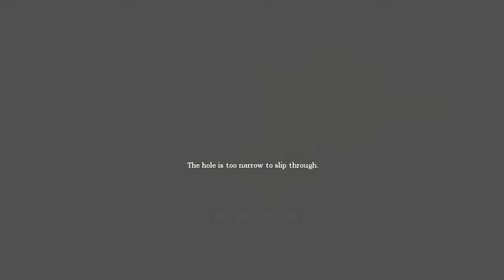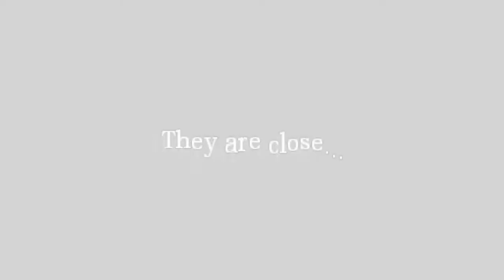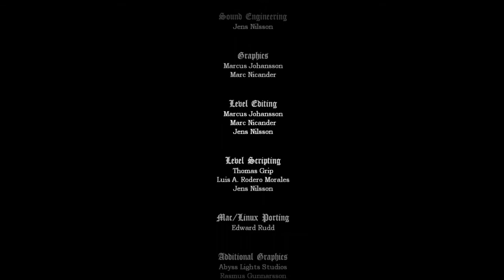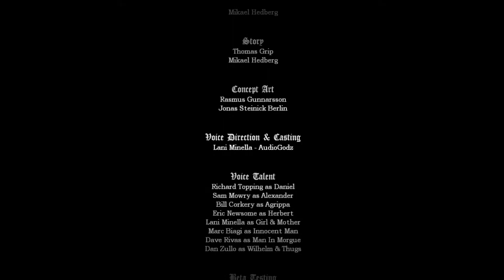[Obsolete] Amnesia: The Dark Descent speed run in [30:17]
This run has been beaten on numerous occasions by both Mr_Weables and myself, but I've left the video on Youtube. The 30 minute mark has been beaten many times now, and sub 29 might end up being possible.

My old speed run through Amnesia: The Dark Descent. The timer starts as soon as Daniel utters the words "Don't forget...!" and ends when Alexander screams "No, you fool!". Loading screens have also been excluded, to allow for a more fair comparison between this run and other speed runs.

In this run, I managed to pull off all the difficult tricks very smoothly. There are a few mishaps every now and then, but overall it's a quite solid speed run (the Choir pillar boost was quite painful, for instance). The only section that cost me a substantial amount of time is the Entrance to the Cistern; I had some awful luck with clipping through the wall there, costing me quite a lot of time. If it weren't for that section, I would've easily hit the magic barrier of sub-30 minutes.